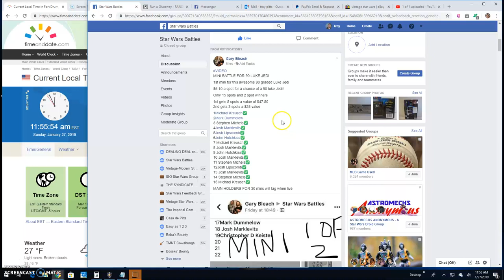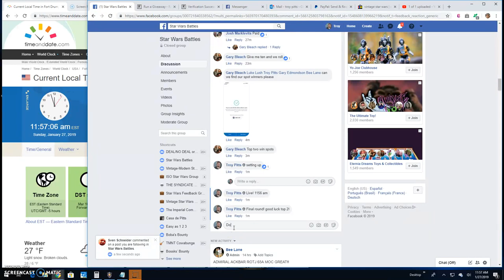UKG 90 LUKE JEDI mini by Gary